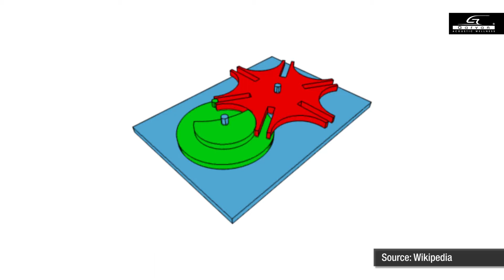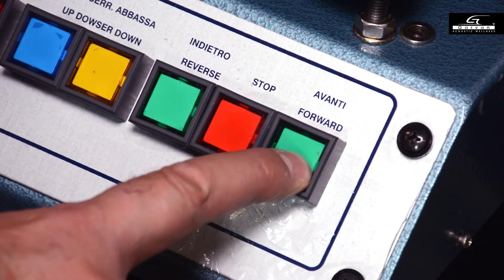Come funziona un proiettore cinematografico #8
Scopri come funziona un proiettore cinematografico! Il proiezionista Paolo Martinengo del Cinedream Faenza racconta nel dettaglio tutti i passaggi dall'unione delle “parti” al montaggio della pellicola nel proiettore.

Garvan Acoustic. Diffusori acustici e trattamento acustico
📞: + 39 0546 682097